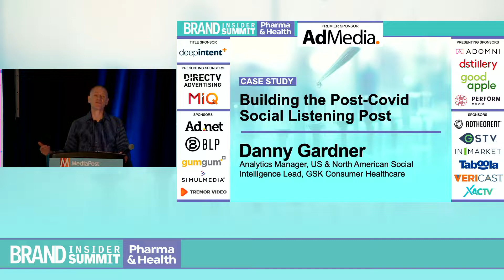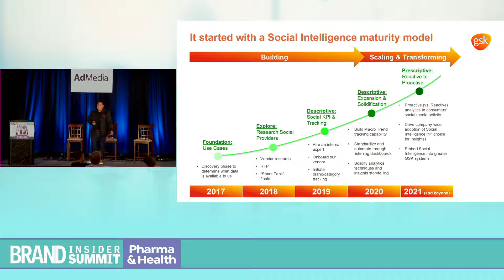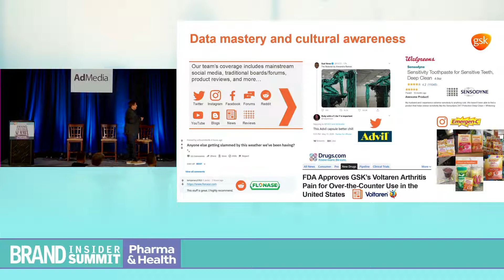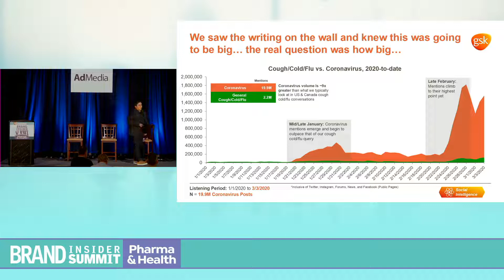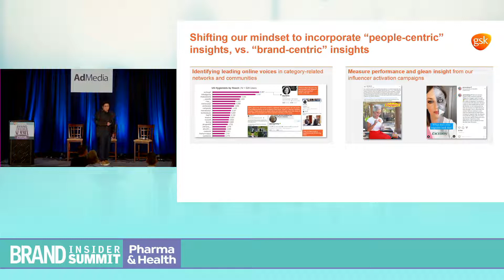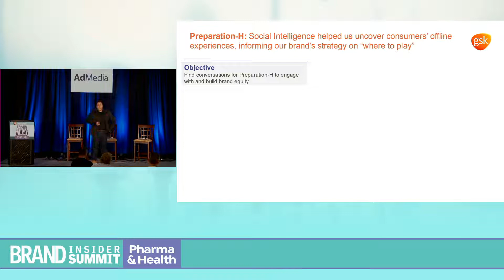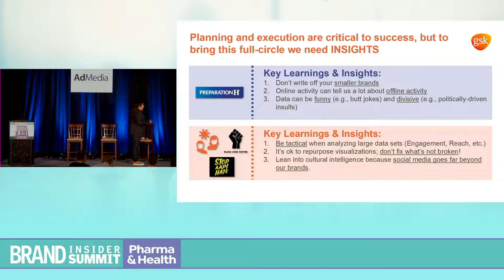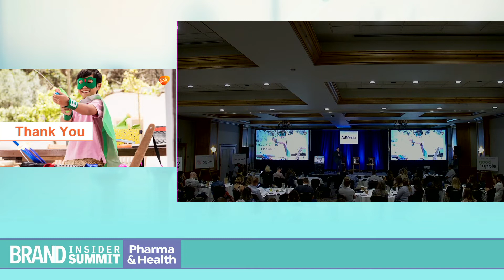Case Study: Danny Gardner GSK - Building the Post-COVID Social Listening Post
To better serve patient and customer needs, GSK needed to move beyond measuring simple social metrics like engagement. It needed genuine social intelligence and analytics that could deepen the brand’s understanding of how and why people needed and engaged with their brands. GSK’s chief social listener explains how the company brought this capability in house, set up analytics that matter and then democratized that insight so individual brand managers could use it.

PRESENTER
Danny Gardner, Analytics Manager, US & North American Social Intelligence Lead, GSK Consumer Healthcare